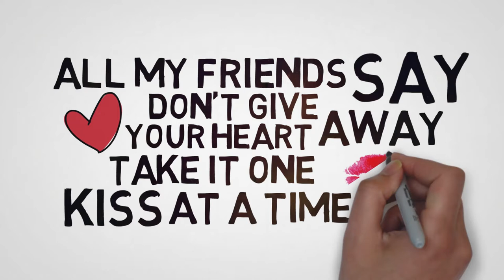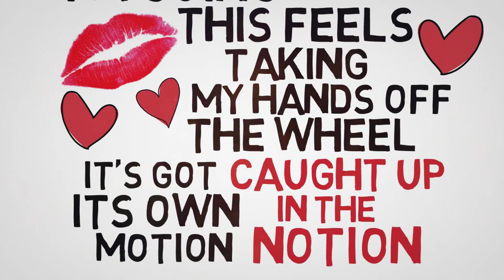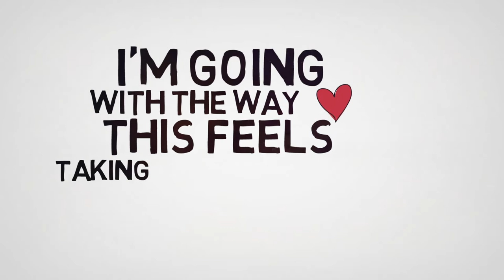Shantell Ogden (Love on the Fast Track) Official Lyric Video from album Song Sampler vol. 1 and 2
Official video of "Love on the Fast Track" a fun song about meeting someone and just getting swept up in love.

The full album will be released on June 19th. It’s a seven-song collection that follows on the heels of the highly successful Road That Drives Me, which was named Americana Album of the Year by the International Music and Entertainment Association (IMEA).

The album is already receiving early rave reviews:

"As a true artist and major star in the making, this sampler showcases Shantell’s songwriting talents and her ability to capture ears instantly. The theme that runs through all five songs is the same: be open about life’s difficulties, but optimistic about what the future holds. An incredibly honest and beautiful recording." - Alan Cackett, British Music Country Hall of Famer

"A strong confident feminine voice overlaid on some heartfelt personal songs. It’s mostly a mainstream country vibe with some Stones-y rock in the mix. Highlight for me is “Love On The Fast Track.” - Calvin Powers, Americana Music Show